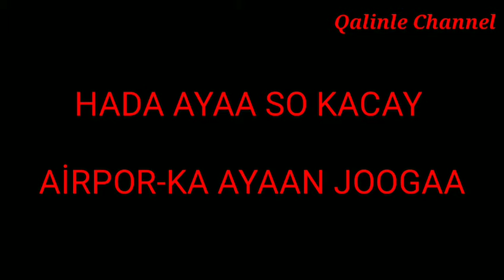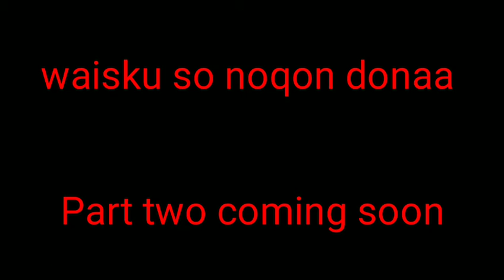SAFARKEYGA ✈️KENYA İLAAA MUQDİSHO🇸🇴. || Q.1AAD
thank u above 👍👍